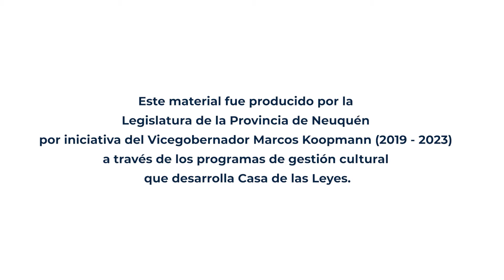Batalla Freestyle - Anfiteatro Activo 2022 - CCL - Casa de las Leyes